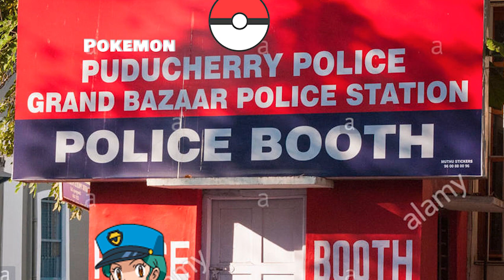Pokemon Fantasy Episode 6 | Tamil | Prove Yourself! | தமிழ்